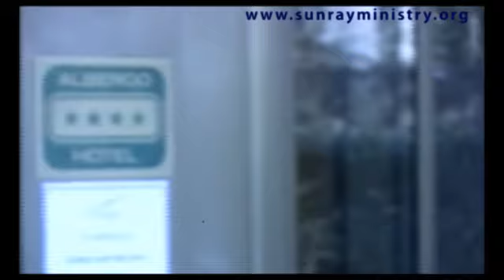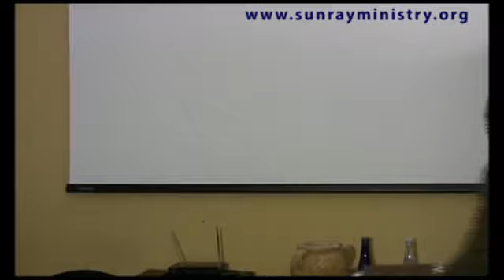THE MYSTERY OF GODLINESS - JONAS FORSON